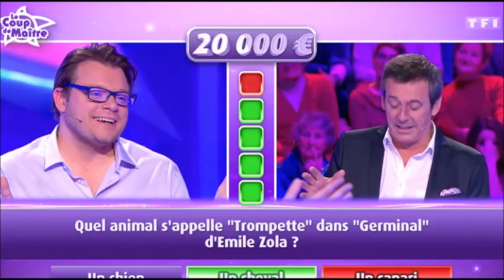LES 12 Coups de Midi Benoit trouve l'étoile le 20 Mars à 12H 45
lien tee shirt interdit